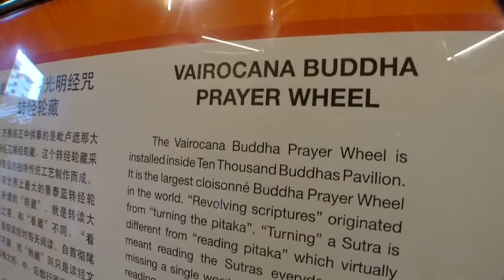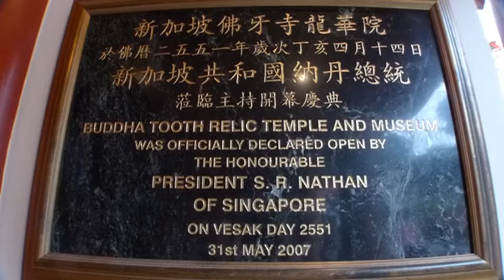BUDDHA TOOTH RELIC TEMPLE & MUSEUM, SINGAPORE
BUDDHISM is more than a religion, it is a way of using the mind. Buddhists don't just have different beliefs from others, they gradually learn to use their minds differently and with the transformation of the mind everything else changes.